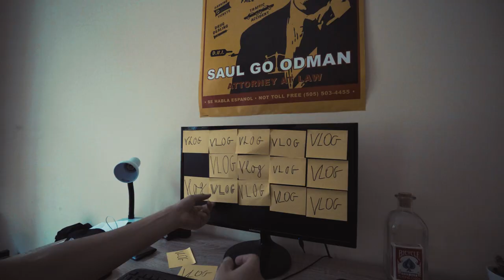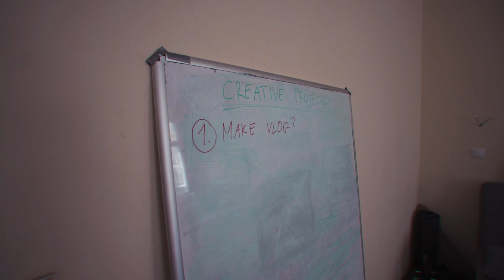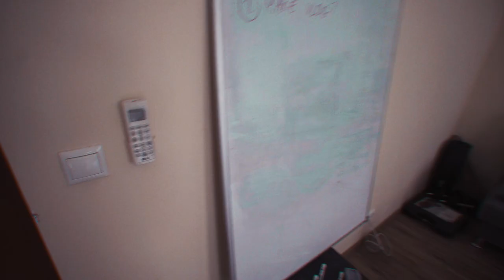IS THIS REALLY A VLOG? (yes) | Vlog 01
MY GEAR
Camera: Sony a6500
Main Lens: Sony 10-18mm f4
Secondary Lens: Sigma 60mm f2.8
Mic: Rode Videomic Pro